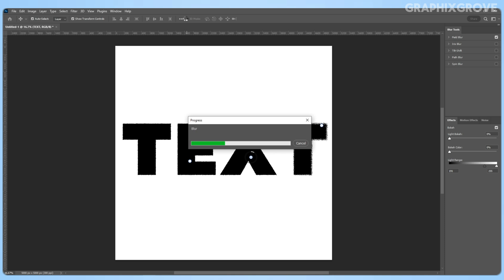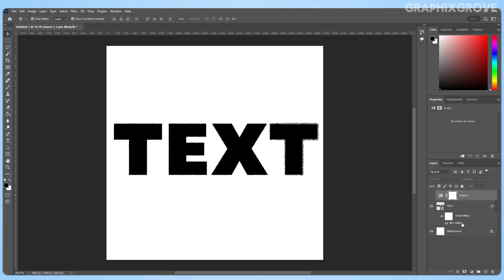Photoshop Tutorial: How To Create Grainy Text Effect in Photoshop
Here is a simple tutorial on how to create a grainy text effect in Photoshop using the field blur. Also, watch the latest Photoshop tutorial

Learn how to create a stunning grainy text effect in Photoshop with this quick and easy tutorial. Perfect for adding a retro or textured look to your designs, this guide walks you through blending modes, noise layers, and other essential techniques. Whether you're a beginner or an experienced designer, you'll pick up useful tips to elevate your text-based projects. Watch now and start crafting unique typography with a vintage, gritty flair!

0:00 - Intro
0:31 - Add grainy text effect